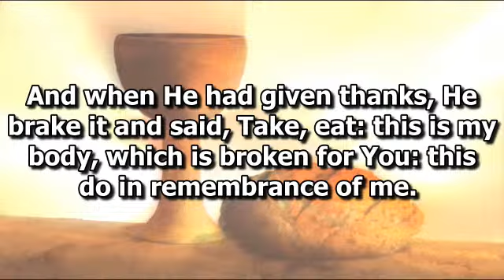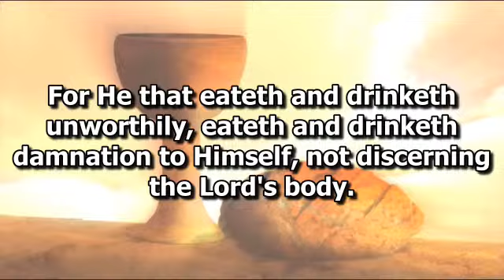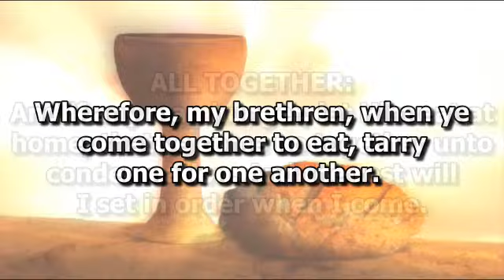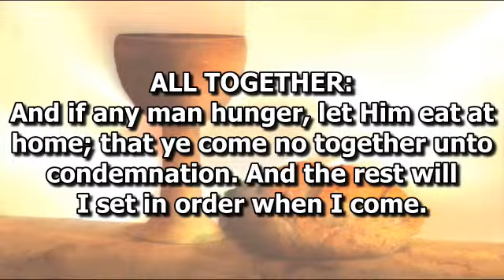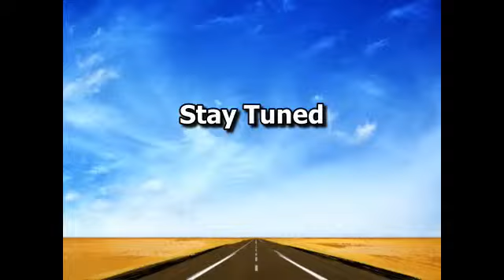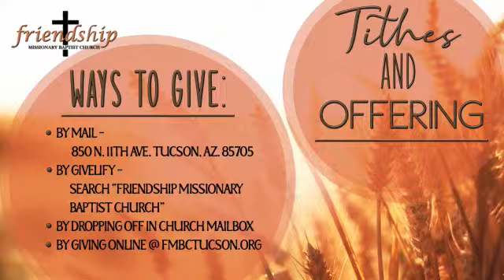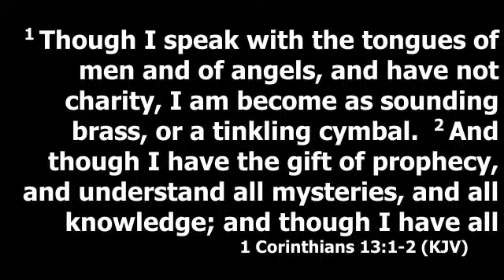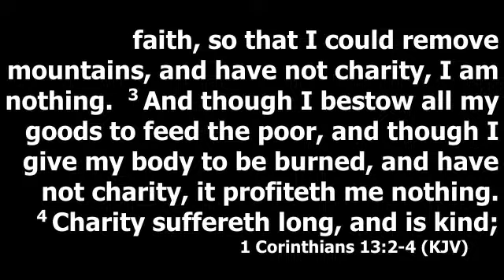Worship Experience 10.6.2024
Today's Message: Essential Affection
Scripture Reference: 1 Corinthians 13:1-13